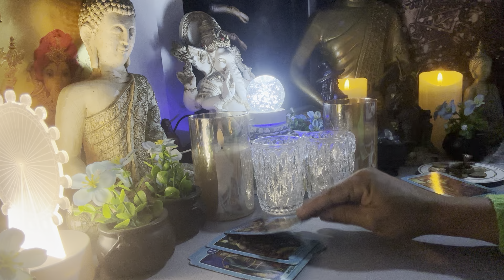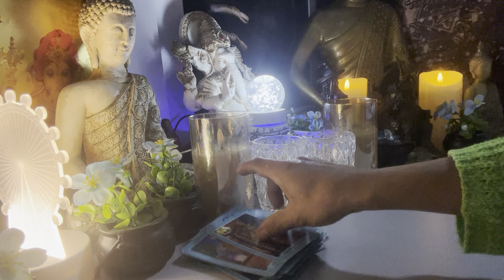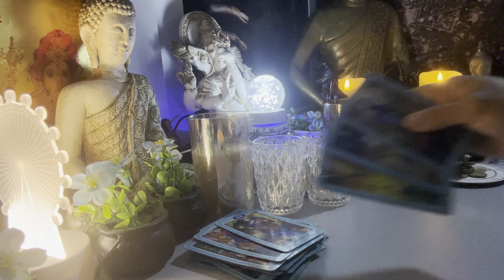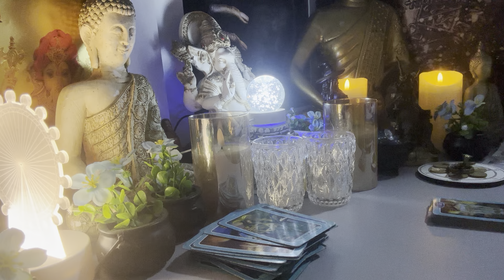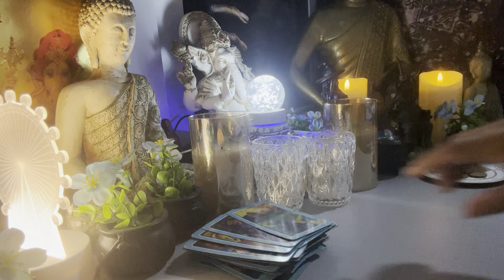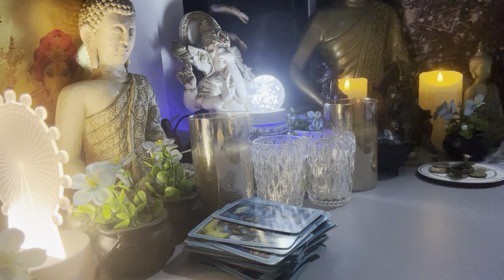CÂNCER ♋️ 🧿13/07/2024 - VOCÊ VAI REENCONTRAR UM AMOR DO PASSADO!